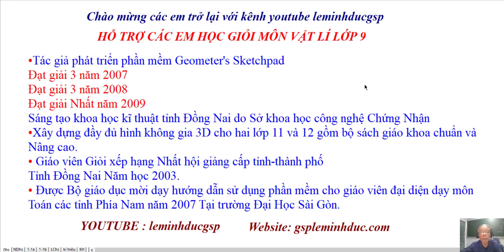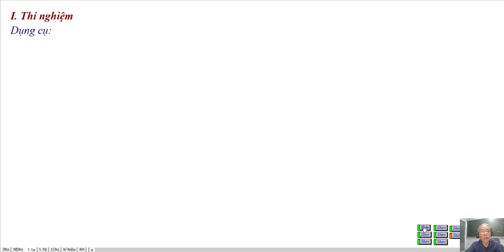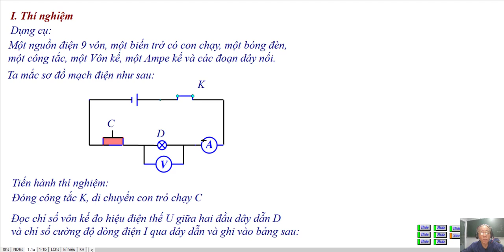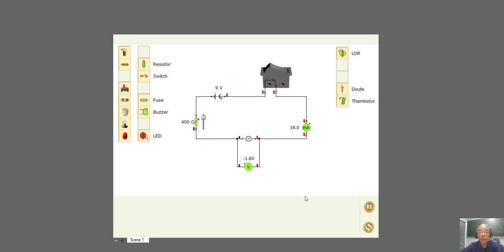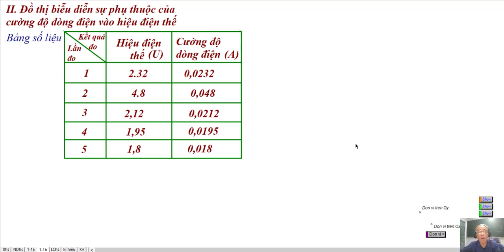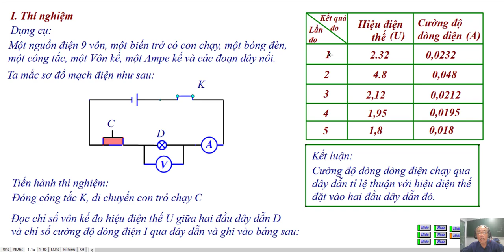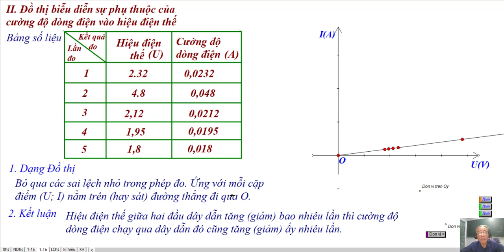CASIO-VẬT LÍ 9- BÀI 1-SỰ PHỤ THUỘC CỦA CƯỜNG ĐỘ DÒNG ĐIỆN VÀO HIỆU ĐIỆN THẾ GIỮA HAI ĐẦU DÂY DẪN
Thư Viện Video: Vật Lí Lớp 9
GIải Toán Trên Máy Tính CASIO fx 580
Chương I Điện Học
Bài 1- Sự Phụ Thuộc Của Cường Độ Dòng Điện Vào Hiệu Điện Thế Giữa Hai Đầu Dây Dẫn.
❖▬▬▬▬▬▬▬▬▬▬ஜ۩۞۩ஜ▬▬▬▬▬▬▬▬▬▬❖
Thông tin kênh Lê Minh Đức GSP
4. Địa chỉ giảng dạy: 183/38 đường 28, P.06, Q.Gò Vấp, TP.HCM
❖▬▬▬▬▬▬▬▬▬▬ஜ۩۞۩ஜ▬▬▬▬▬▬▬▬▬▬❖